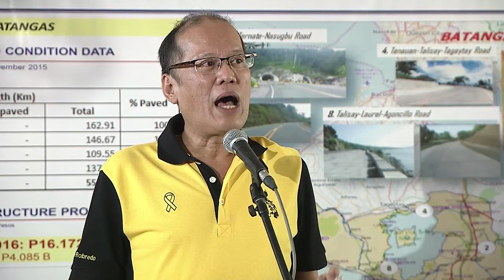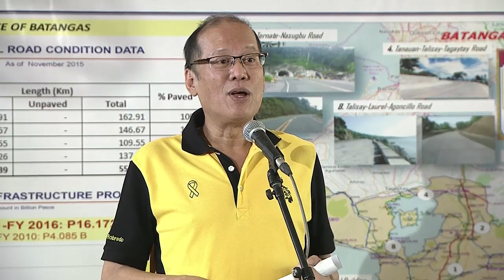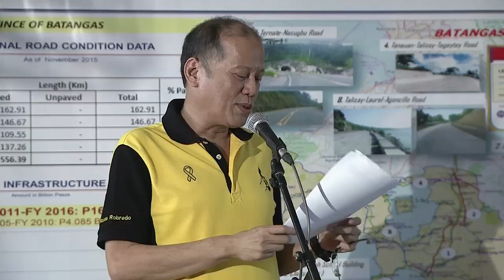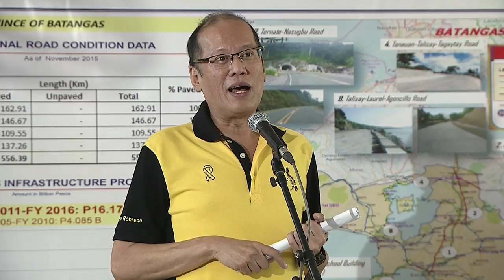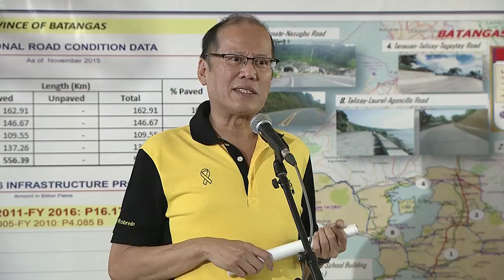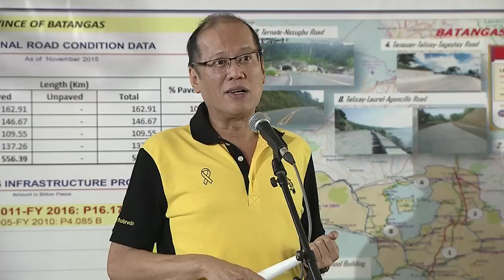Ambush Interview - Lipa, Batangas 4/21/2016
Lipa, Batangas
21 April 2016